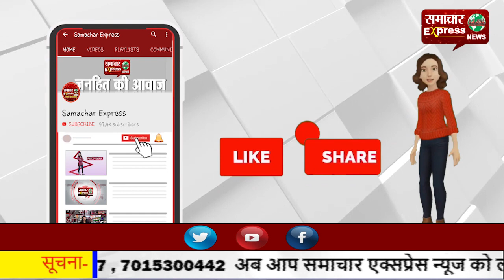कोरोना वैक्सीनेशन के बीच टला पोलियो टीकाकरण अभियान